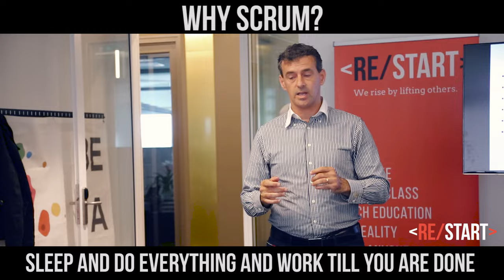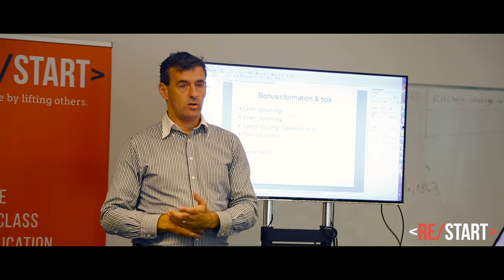SCRUM - The Rules of The Game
ReStarters learned how companies such a KPN manage their development teams to address complex problems productively and creatively.

FILMED & EDITED BY DAMIN SAHNI

//MUSIC
▸ Fade away - Logic

//ABOUT
At Restart Network we empower people to achieve their full potential through programming. We run a 10 week long coding program to teach and provide laptops for 20 student refugees.
We make world-class tech education a reality for anyone